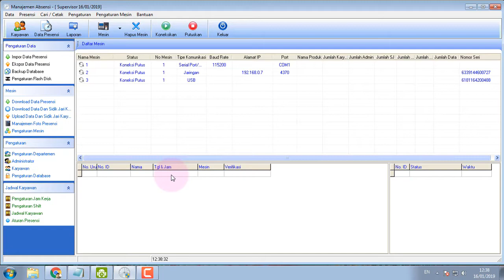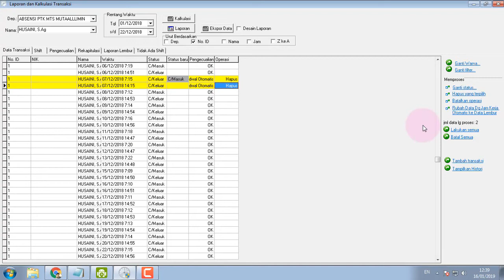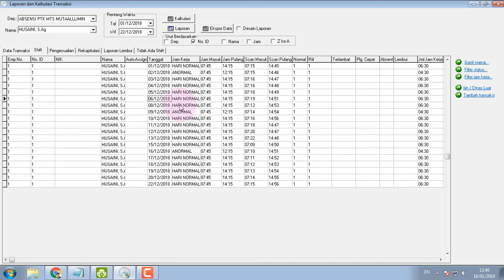Cara Hapus Data Absensi FingerPrint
Pada video ini menerangkan cara menghapus data absensi fingerprint yang salah.

Absensi fingerprint merupakan absensi yang menggunakan mesin absensi dengan cara mendeteksi sidik jari yang telah direkam di mesin.